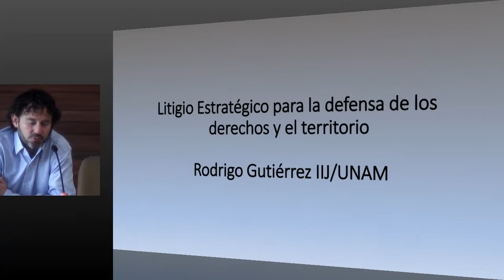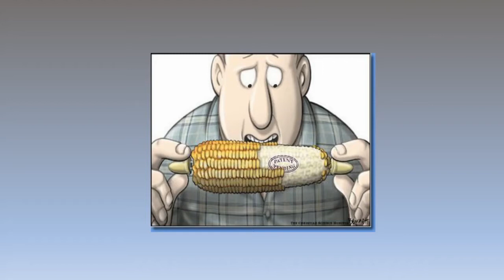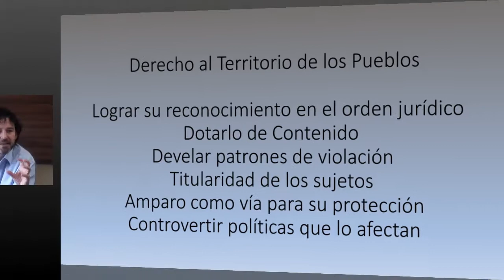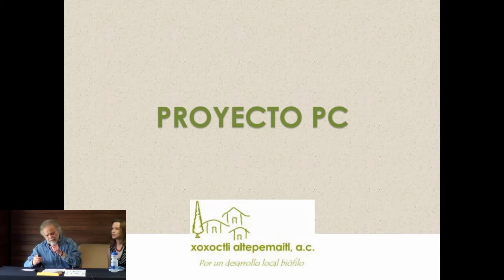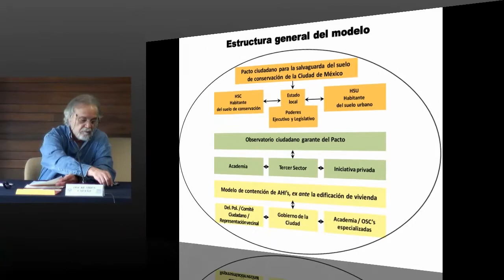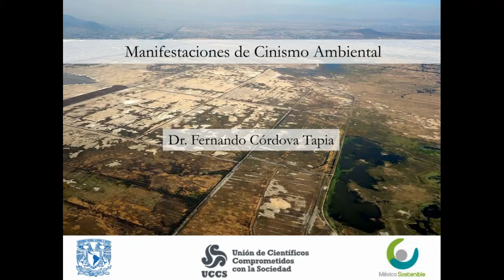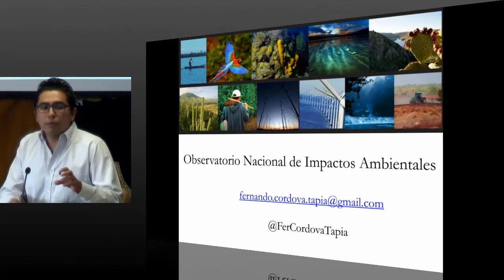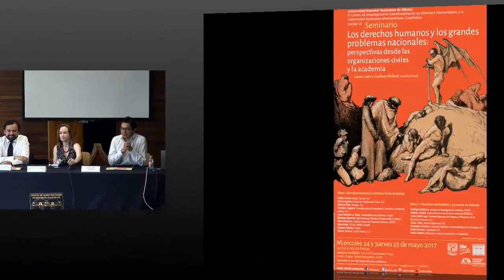Seminario Derechos Humanos y Los Grandes Problemas Nacionales (parte 2)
Seminario Los Derechos Humanos y los Grandes Problemas Nacionales:
Perspectivas desde las Organizaciones Civiles y la Academia

Coordinadoras: Laura Loeza Reyes y Analiese Richard

Mesa 2: Derechos Ambientales/Procesos de Defensa

Rodrigo Gutiérrez, Instituto de Investigaciones Jurídicas UNAM, Litigio Estratégico para la defensa de los derechos y el territorio

Andrea Cerami, Centro Mexicano de Derecho Ambiental (CEMDA), Megaproyectos e impactos ambientales, procesos judiciales de defensa del territorio

Carla Sofía Loyo Martínez, Comisión Mexicana de Defensa y Promoción de los Derechos Humanos, A.C.
El juicio de amparo en la defensa de los derechos territoriales de los pueblos indígenas: Caso San Francisco
Xochicuautla

Óscar Zires Cataño, Xoxoctli Altepemaitl, A.C.
La sociedad civil especializada en la tarea de preservación de las tierras de recarga de la cuenca de México

Fernando Córdova Tapia, Unión de Científicos Comprometidos con la Sociedad, A.C.
Manifestaciones de Cinismo Ambiental

René Sánchez Galindo, Colectivas A.C.
Uso de normas y autoridades para tratar de perpetrar la dispersión transgénica y desacreditar a defensores del
maíz nativo

Darío Ramírez Salazar, Mexicanos contra la corrupción
Violaciones a derechos humanos en un contexto de corrupción